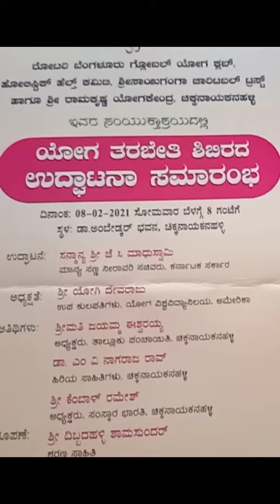news@cnhalli: ಯೋಗ ತರಬೇತಿ ಶಿಬಿರ ಉದ್ಘಾಟನೆ, ಚಿಕ್ಕನಾಯಕನಹಳ್ಳಿ,08/02/2021